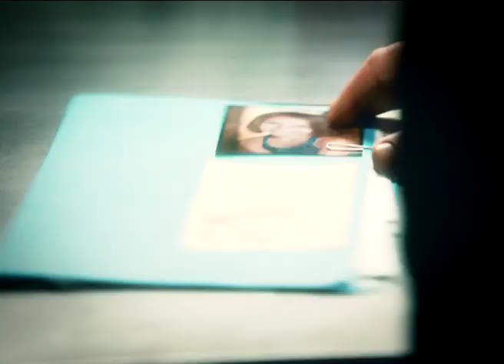King - Sefa de la Omucideri - vineri de la 23:15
Jessica King a supravietuit celor opt ani la Omucideri, celor 3trei accidente de motocicleta, celor doua casnicii si tuturor stilurilor de pantofi din anii '90 pana in prezent. Intrebarea este daca va supravietui noii slujbe, ca sefa a unitatii ce trebuie sa rezolve infractiuni majore: violuri, jafuri armate, crime in serie. Profesional si personal, ea infrunta doua provocari majore : sa-si salveze de la esec a treia casnicie si sa dovedeasca ca e cea mai buna politista din oras.